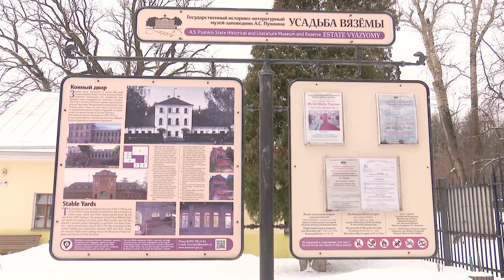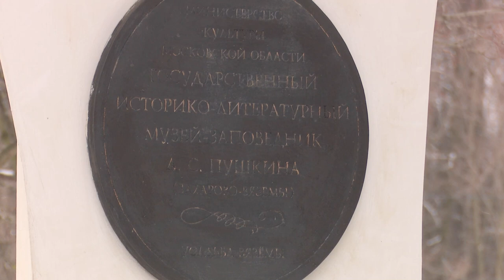Подготовка к 225-летию Пушкина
В Государственном историко-литературном музее-заповеднике Александра Пушкина в Вяземах активно готовятся к празднованию 225-летия со дня рождения поэта, которое состоится в 2024 году. В рамках реализации государственной программы уже провели реставрацию усадебного дома, где провел детство русский классик. К круглой дате обновят и другие культурные памятники этих исторических мест.